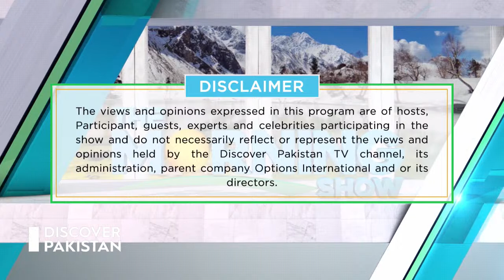Watch "The Morning Show" with Syed Ali Haider and Salman Haider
"The Morning Show" with our guests Syed Ali Haider - Host, Anchor and Salman Haider - Host, Anchor